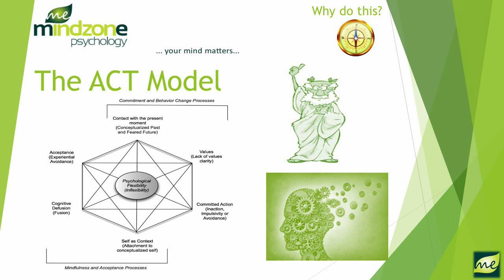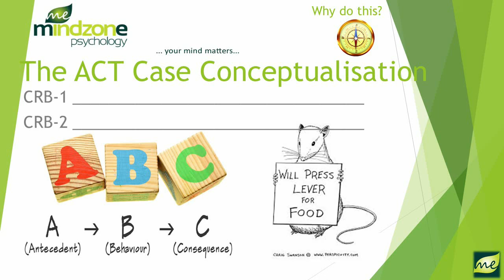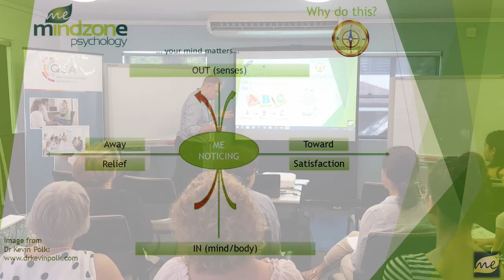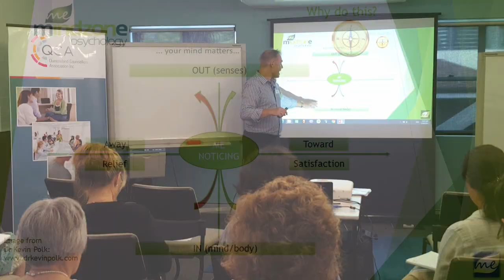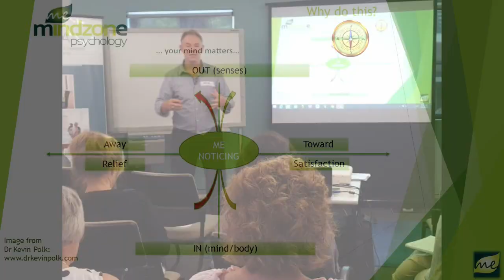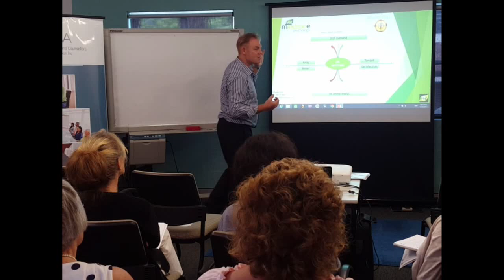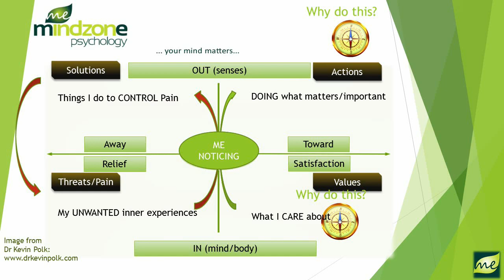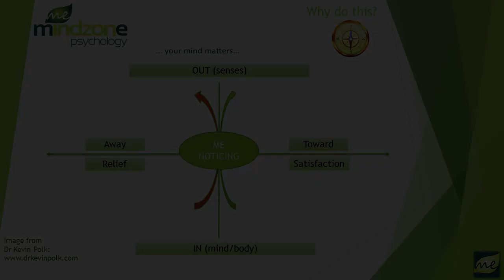ACT Training Day for the Queensland Counsellors Association with Nikita (Nik) Kotlarov MAPS - 4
ACT Training Day for the Queensland Counsellors Association - Part Three
Nikita (Nik) Kotlarov | Mind Zone Psychology (ME)